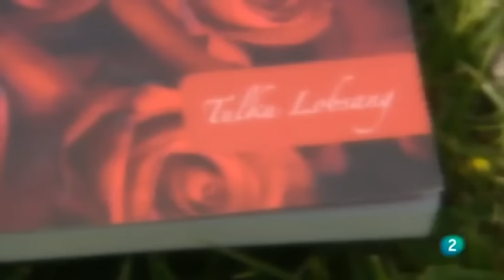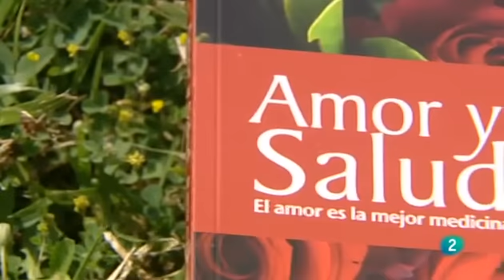Tulku Lobsang on Spanish TV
Tulku Lobsang was interviewed on Spanish TV. He was talking about the tibetan techniques in order to increase our energy and focus our mind in the present moment. The present moment is the only moment which we have.  Those techniques bring us to the present moment and to the unconditional love. Love is medicine, it is the only way to release all blocks and tensions. Therefore, it is the only way to liberate from negative emotions.